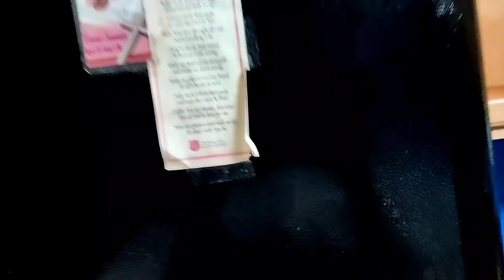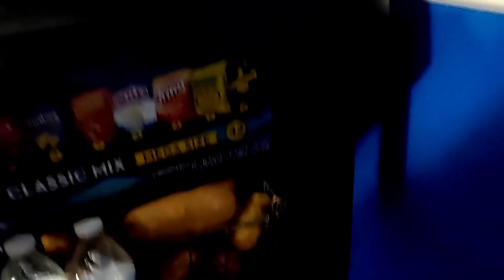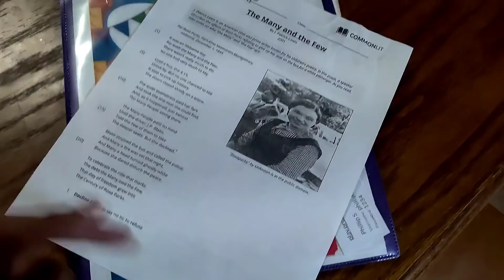UNPACKING AND ORGANIZING 3 MONTHS OF GROCERIES | LARGE BLENDED FAMILY OF 9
WE AS A FAMILY  BALANCE "EVERYTHING" THAT WE DO, EAT, HOW WE LIVE & ENJOY LIFE UNAPOLOGETIC & WITH NO REGRETS. WE ALL HAVE OPINIONS , WHICH IS FINE.  HOWEVER IF YOU TAKE YOUR TIME TO MAKE A RUDE, SIDE EYE OR JUDGEMENTAL COMMENT,  I'LL BLOCK WITH NO REGRETS. OUR FAMILY IS POSITIVE AND WE DO NOT DO NEGATIVITY PERIOD.  THANK YOU AND HAVE A WONDERFUL AND BLESSED DAY ALWAYS

Alisha's Southern Crew & Cooking With The Crew. Both links are listed below

My Social Medias Platforms